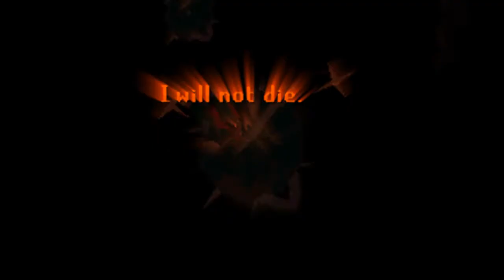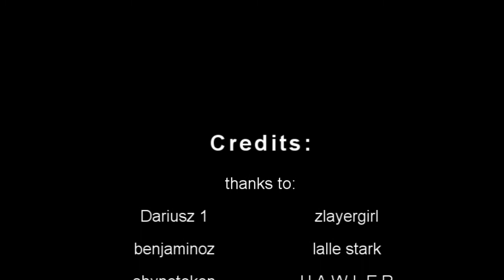RSMV Three Days Grace - Time Of Dying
my second rsmv enjoy
i forgot to put ''toschana and 25409840'' in the credits but also thanks to hm

Credits:
Dariusz 1
zlayergirl
benjaminoz
lalle stark
shynetoken
H A W L E R
Fru skiller
Watery Man5
toschana
25409840

Details:
Length: 3:08
Programs: Sony Vegas 9, Camstudios
Song: three days grace - time of dying